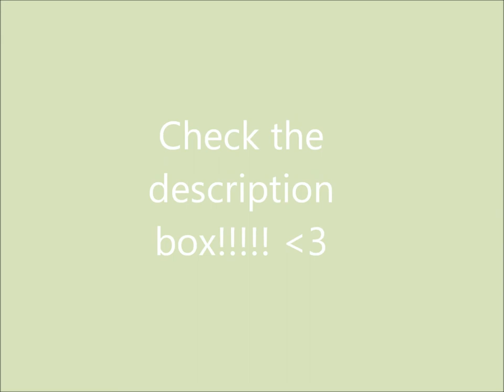Webkinz Newz | Signature Short Haired Yorkie!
I love this Webkinz! :D It's SO CUTE :D

More about this Pet -
Status: Active
Type: Plush, Signature
Species: Dogs
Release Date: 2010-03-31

Online Items -
1. Handbag Bed!
2. Yorkshire Pudding!